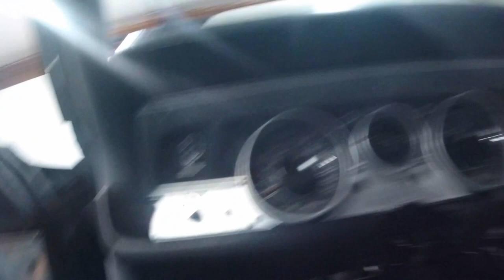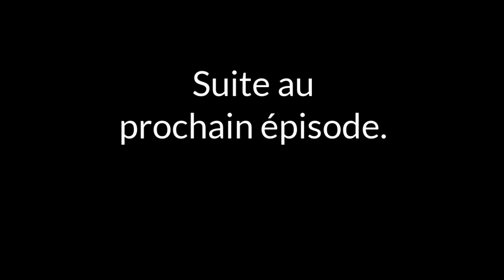68 Project Cuda - Episode 70 : Progrès arceau, intérieur, et direction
Rapide tour d'horizon pour montrer l'avancement du travail effectué sur les passages de roues, l'arceau, le système d'extincteur, la colonne de direction, etc.

Suite au prochain épisode :)